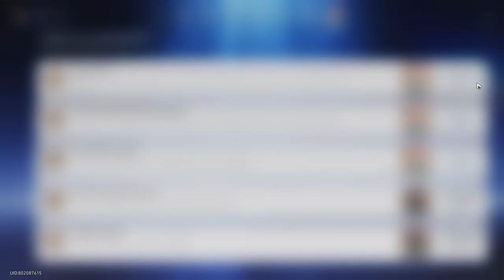Slow Road to Hell | Honkai Star Rail | Achievement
"Defeat all enemies that appeared in Clockie's Extras: Way of the Wolf"

In Penacony: Clock Studios Theme Park.
The mini game can be found on the southern part of the map.

Easiest to get this on the first stage.